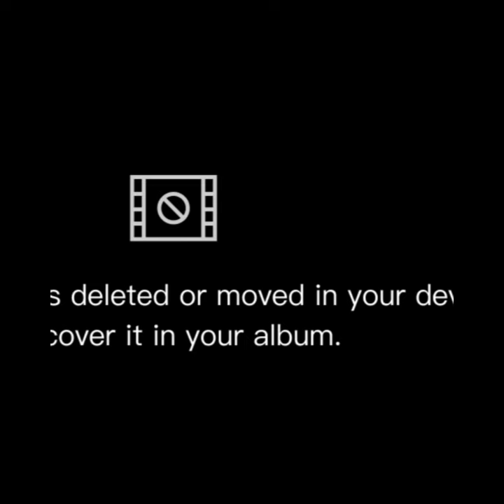Yabani Dizi Oyuncuları Yaşları ve Memleketleri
yabani dizi oyuncuları
Yaman (Halit Özgür Sarı)

Rüya (Simay Barlas),

Serhan (Yurdaer Okur),

Neslihan (Dolunay Soysert,

Alaz (Bertan Asllani),

Çağla (Seray Özkan),

Eşref Ali (Osman Alkaş),

Şebnem (Şebnem Hassanisoughi Bilgiç),

Feride (Ayşegül Ünsal),

Yurdagül (Birgül Ulusoy),

Osman (Güray Görkem),

(Ramiz Mullamusa),

yabani,
halit özgür sarı,
simay barlas,
yabani dizi,
yabani dizileri,
yabani dizisi,
yabani ne zaman,
yabani bugün var mı,
yabani izle,
yabani dizi oyuncuları,
yabani oyuncuları,
yabanı,
yabanı oyuncular,
yabanı ne zaman,
yabani hangi kanalda çıkacak,